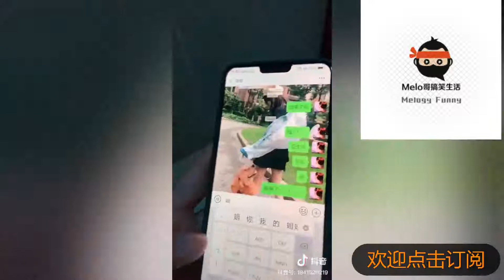【Tik Tok抖音】搞笑合集 钟婷买奶茶被男友扇另有隐情，这年头没有啥是用差评威胁不了的